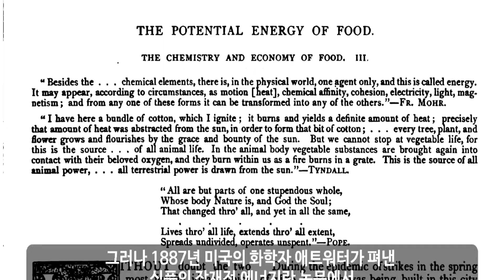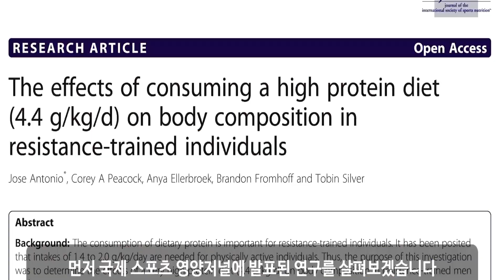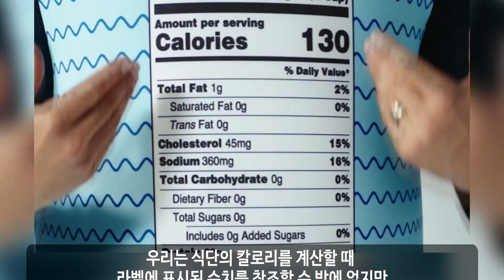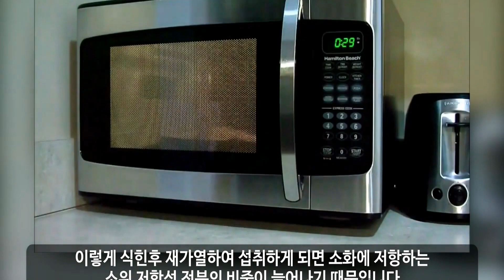근육량 늘리는 식단을 위해 꼭 알아야할 칼로리 상식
재미있는 오늘의 소식 구독
좋아요 누르고 시청해요